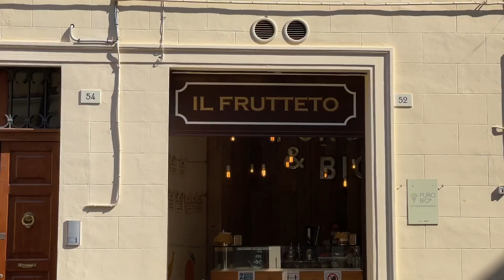REUNITING WITH OUR ITALIAN FRIEND AFTER 3 YEARS APAART!! *EMOTIONAL* | Ian & Nancy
Its a brand new day! its a brand new vlog!!! What’s up Nian FAM ☺️!!

Thank youu!!